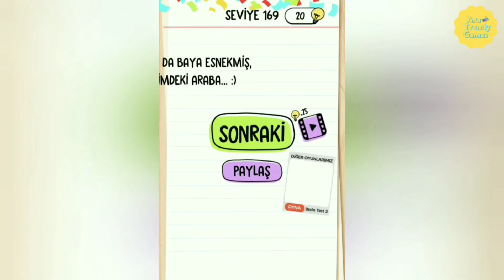Brain Test Seviye 169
Brain Test Seviye 169'in nasıl çözüleceğini buradan izleyin.

Créditos/Credits:
Música/Music: Trip to the East
Músico/Musician: Alexei De Bronhe